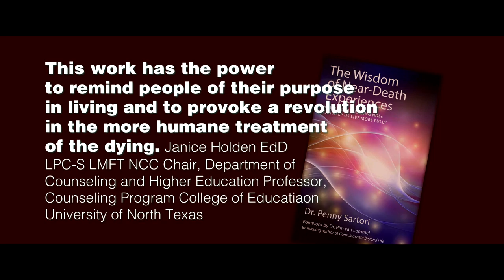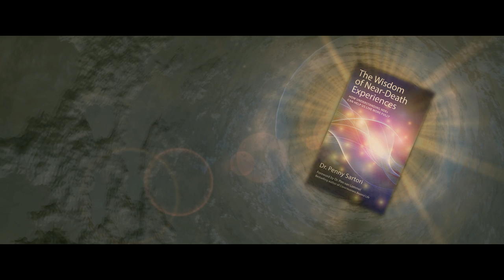The Wisdom of Near-Death Experiences (extended version)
This book focuses on the near-death experiences (NDEs) of patients Dr Sartori has nursed as well as the hundreds of cases of people who have contacted her over the years. Many people take NDEs at surface value and are mis-informed about the full extent of this highly complex phenomenon. This book examines all aspects of the NDE and Dr Sartori emphasizes that by pathologising the NDE we are missing out on very important insights which can empower us to live fulfilled and meaningful lives.

The results of her hospital research and that of others could not find a physiological or psychological explanation for these experiences and they can no longer be ignored or explained away. The crucial point of this book is that NDEs undoubtedly occur and have very real, often dramatic, life changing after effects. Further to that, the wisdom gained during the NDE can be life enhancing and have hugely positive effects on those who don't have a NDE - all we have to do is take notice and hear what these people have to say.

A greater understanding of NDEs can not only enhance the way in which we care for dying patients but also revolutionize our current world view. This book encourages readers to take notice of and incorporate the wisdom and powerful message of NDEs into their own lives.